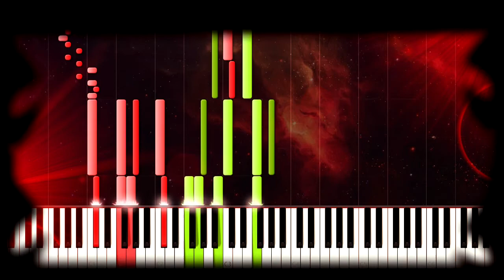Liszt - Etude 10 in F Minor - S. 136 - Study in twelve exercises-Tutorial, Étude en douze exercice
Liszt - Etude 10 in F Min- S. 136 - Study in twelve exercises-Tutorial,  Étude en douze exercice

Piano Tutorial

Sampling-
Yamaha CF3S Concert Grand.

Mixing-
Yamaha DGX-660.

Midi-
Kuns der fuge.

Movements/Sections - Series of 12 pieces.

11. Allegro grazioso (D♭ major)

12. Allegro non troppo (B♭ minor)

About-Wiki

The composition of the Transcendental Études S.139 began in 1826, when 15-year-old Liszt wrote a set of youthful and far less technically demanding exercises called the Étude en douze exercices (Study in twelve exercises) S.136. Liszt then elaborated on these pieces considerably, and the far more technically difficult exercises called the Douze Grandes Études (Twelve Grand Studies) S.137 were then published in 1837.

The Transcendental Études S.139 are revisions of his Douze Grandes Études. This third and final version was published in 1852 and dedicated to Carl Czerny, Liszt's piano teacher, and himself a prolific composer of études. The set included simplifications, for the most part: in addition to many other reductions, Liszt removed all stretches of greater than a tenth, making the pieces more suitable for pianists with smaller hands. However, the fourth étude of the final set, Mazeppa, is actually more demanding than its 1837 version,[citation needed] since it very frequently alters and crosses the hand to create a "galloping" effect.

When revising the 1837 set of études, Liszt added programmatic titles in French and German to all but the Études Nos. 2 and 10. Editor Ferruccio Busoni later gave the names Fusées (Rockets) to the Étude No. 2, and Appassionata to the Étude No. 10; however, Busoni's titles are not commonly used. For example, music publisher G. Henle Verlag refers to these two by their tempo indications, molto vivace and allegro agitato molto, respectively.[1]
Henle ranks No. 4 (Mazeppa), No. 5 (Feux follets), No. 8 (Wilde Jagd), No. 10 (Appassionata) and No. 12 (Chasse-neige) as the most difficult études of the set at difficulty 9 out of 9. The lowest difficulty is given to No. 3 (Paysage) at 6 out of 9.[1]

Liszt's original idea was to write 24 études, one in each of the 24 major and minor keys.

He completed only half of this project, using the neutral and flat key signatures. In 1897–1905 the Russian composer Sergei Lyapunov wrote his own set of Douze études d'exécution transcendante, Op. 11, choosing only those keys that Liszt had omitted, namely the sharp keys, to "complete" the full set of 24.[2]

Lyapunov's set of études was dedicated to the memory of Liszt, and the final étude was titled Élégie en mémoire de Franz Liszt.

S. 136